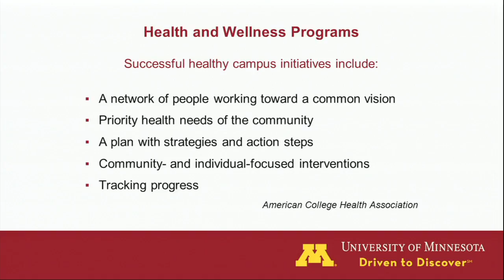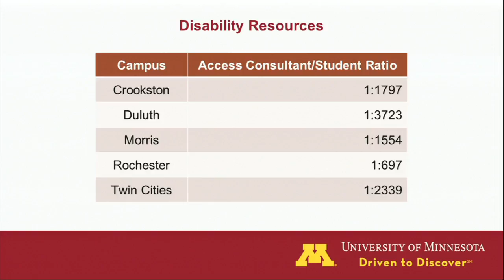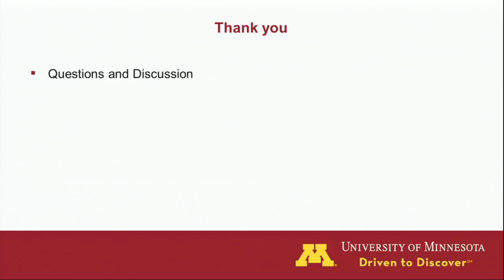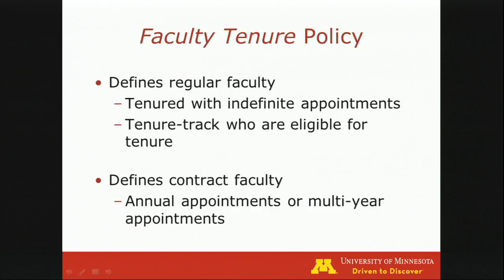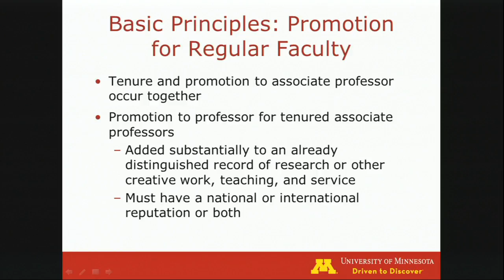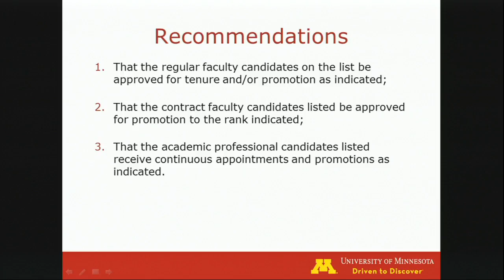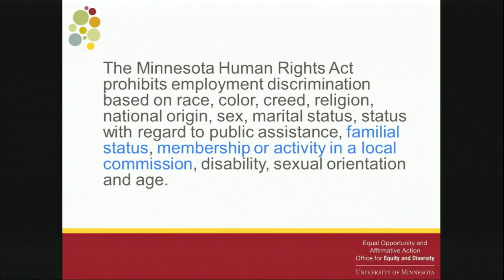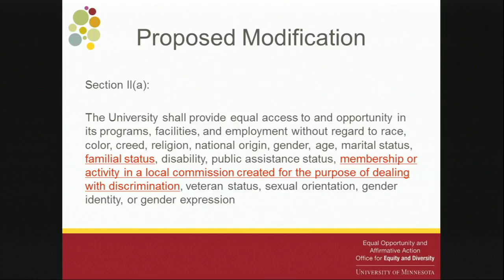May 10, 2018 - Mission Fulfillment Committee, University of Minnesota Board of Regents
University of Minnesota Board of Regents - Mission Fulfillment Committee May 10, 2018